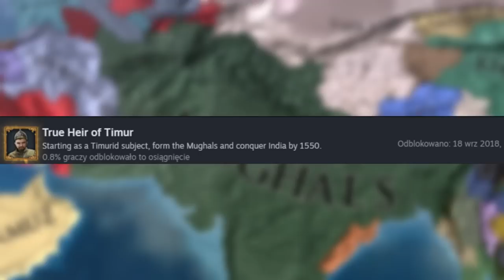NAJTRUDNIEJSZE OSIĄGNIĘCIE w EU4 Mughals 1.35 GUIDE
Odcinek ten, skupia się na trudnym osiągnięciu, jakim jest True Heir of Tymur.

OPIS
W najnowszym odcinku gry Europa Universalis IV przenosimy się do Azji, do czasów Timurydów i ich potężnego imperium. Odcinek ten, skupia się na trudnym osiągnięciu, jakim jest True Heir of Tymur.

Zagramy jako Afganistan, którym podbijemy Indie w zaledwie 90 lat. To zadanie wymaga nie tylko strategicznej inteligencji, ale również unikalnej taktyki. Poradnik jest dostosowany do wersji 1.35 gry Europa Universalis IV, oferuje cenne porady i wskazówki, które pomogą Ci osiągnąć sukces w tym trudnym zadaniu.

Przez cały odcinek poznajemy różne aspekty gry, takie jak zarządzanie imperium, dyplomacja i walka. Dowiesz się jak wykorzystać potencjał Afganistanu i rozwinąć ich wspaniałą cywilizację. Unikalna taktyka, którą pokazuje w tym odcinku, umożliwia zdobycie Indii bez koalicji.

Podążając za naszym poradnikiem, gracze zdobywają wiedzę na temat konkretnych strategii, które mogą zastosować w grze Europa Universalis IV w wersji 1.35. Uczymy się, jak optymalnie wykorzystać możliwości Afganistanu, aby stworzyć imperium Mughals i podbić Indie.

Jeśli jesteś fanem gry Europa Universalis IV i poszukujesz nowych wyzwań, ten odcinek z pewnością dostarczy Ci emocji i inspiracji. Przygotuj się na ekscytującą podróż w czasie, aby zdobyć tytuł True Heir of Tymur!